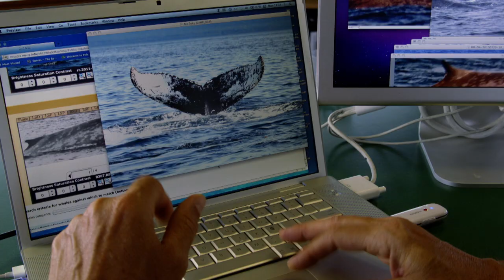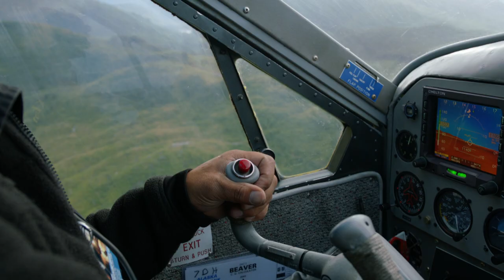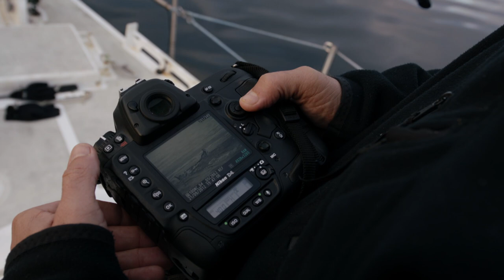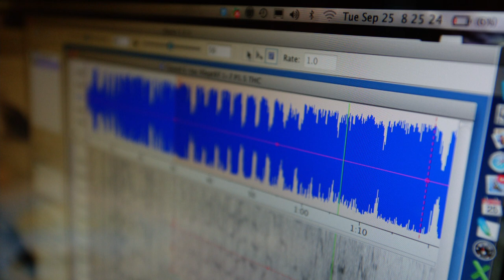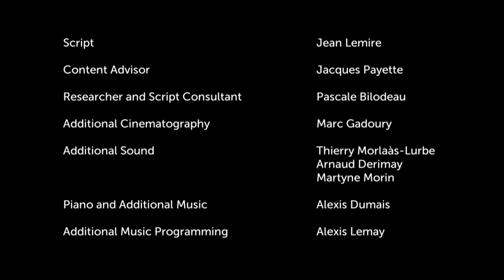The Mystery Behind The Humpback Whale Songs | 1000 Days For The Planet | Documentary Central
1000 Days for the Planet is the latest project from world-renowned scientist and UN Ambassador for the Environment, Jean Lemire. Lemire explores the world from his 50-foot sailboat, the Sedna IV, stopping everywhere from Alaska to the Philippines. Along the way, the series reveals the extraordinary beauty of the planet whilst helping us understand how our living environments function, and ultimately ponder the great challenges we all face.    Exploring life from ocean depths to mountain peaks, and from vast savannahs to the heart of the jungle, this series is beautiful and challenging. 1000 Days for the Planet is a journey around our vast planet to discover life’s extraordinary diversity and to bear witness to its fragile balance.